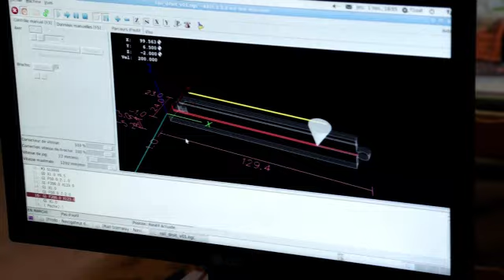CNC Milling 2012-11-01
My homebrew small CNC milling machine  in action.